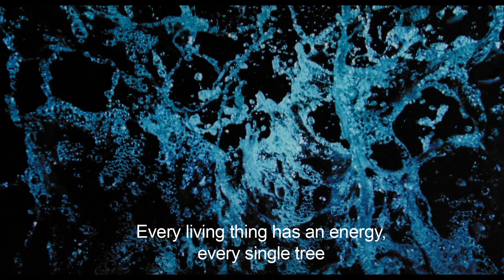ACCUMULATOR 1 HD Trailer English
AKUtrailer 1920 24fps ENsubs Apple ProRes 422 LT